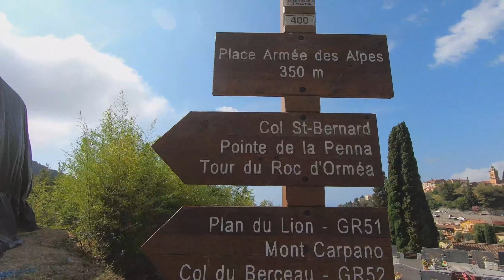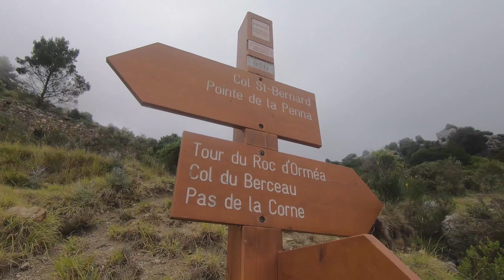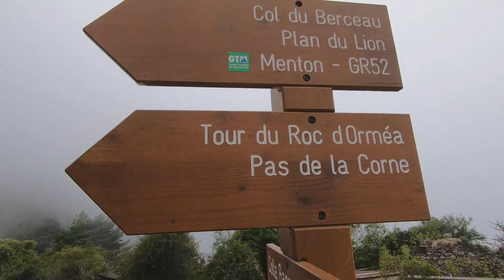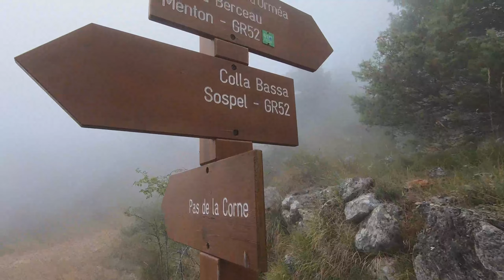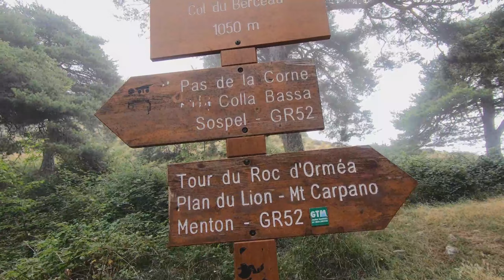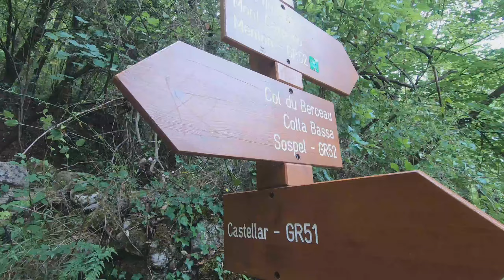TOUR DU ROC DE L'ORMÉA - ALPES DU SUD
FR: Bonjour à tous et bienvenue !

On se retrouve ce lundi pour un épisode dans les Alpes du Sud.

Au départ de Castellar, nous partons pour le Tour du Roc de l'Orméa non loin de la frontière Italienne.

Cette belle randonnée en boucle, vous fera découvrir plusieurs ruines et un super panorama sur les montagnes avoisinantes.

N'hésitez pas commenter si vous connaissez ces lieux et que vous avez plus d'informations ;)

Gardez vous bien et à lundi prochain !

8,9km - env. 3h30 - 756M D+

EN: Hello everyone and welcome!

We meet again this Monday for an episode in the Southern Alps.

Starting from Castellar, we leave for the Tour du Roc de l'Orméa not far from the Italian border.

This beautiful loop hike will make you discover several ruins and a super panorama of the surrounding mountains.

Do not hesitate to comment if you know these places and have more information ;)

Hope you enjoyed and see you next Monday!